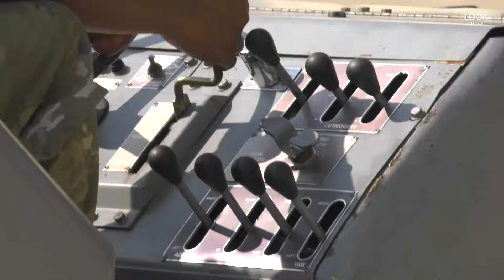US Finally Reveals 145 B-21 Stealth Bombers Worth $10 Billion That Shocked the World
Finally! US Billions $ B-21 Raider Is Ready for Action

The United States has officially unveiled its next-generation strategic weapon — the B-21 Raider stealth bomber. Designed to replace the aging B-2 Spirit and B-1B Lancer, the B-21 is the most advanced aircraft ever built, capable of penetrating the world’s most sophisticated air defenses. With cutting-edge stealth, long-range strike capability, and nuclear readiness, this bomber is changing the balance of global power.

Reports confirm that the U.S. plans to field 145 of these futuristic bombers, with an estimated program cost of $10.3 billion — sending shockwaves through rival nations. The B-21 Raider represents not only American air superiority but also a warning to adversaries: the era of unstoppable stealth has just begun.

In this video, we’ll explore the B-21’s revolutionary technology, design secrets, mission capabilities, and why its deployment is causing global concern. From radar-evading skin to next-gen weapons integration, discover why the world is watching America’s most secretive bomber.